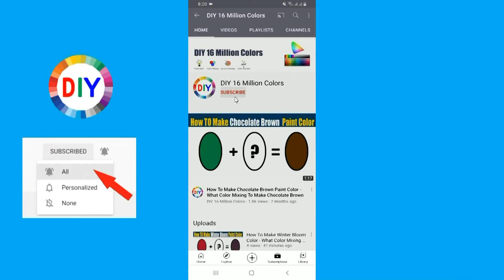How To Make Hexa chrome Green Color What Color Mixing To Make Hexachrome Green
In this color mixing video tutorial I want to show you How To Make Hexachrome Green Paint Color by mixing Primary Colors to make Hexachrome Green Paint Color
Hot Pink Color is most demanded color by artist and people are looking for to make own Hot Pink at home by Mixing  other colors to make Hexachrome Green.
So in this video I have show you How To Make Hexachrome Green Paint Color using easy way.